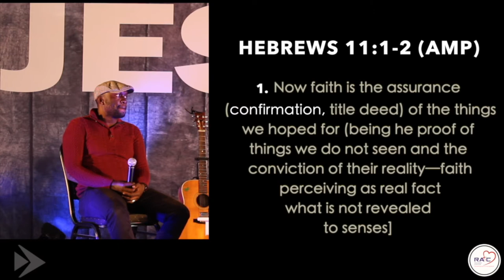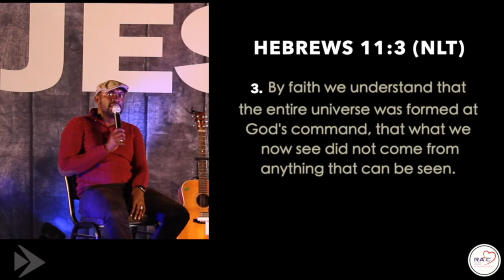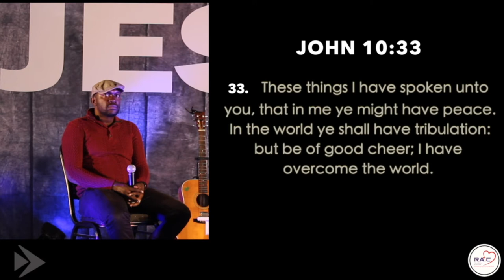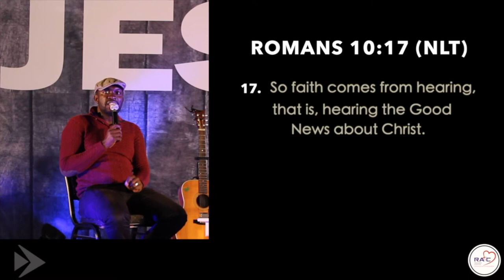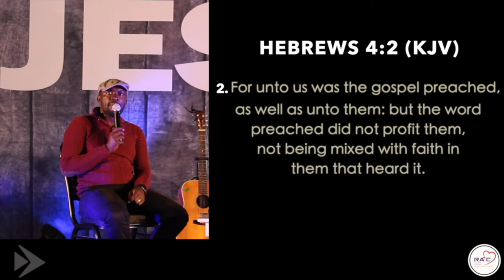A FAITH WALK SERIES PART 2: MAKING THE UNSEEN TANGIBLE